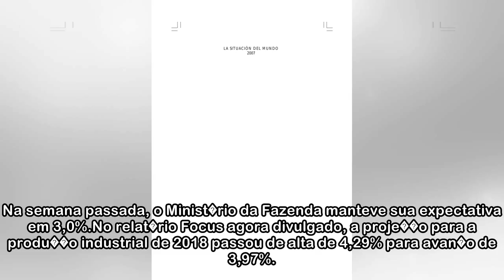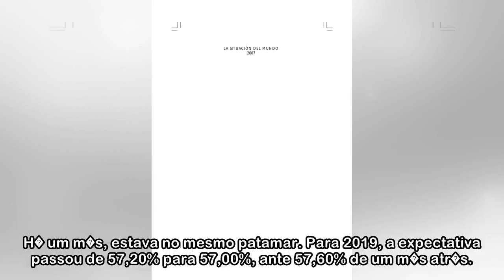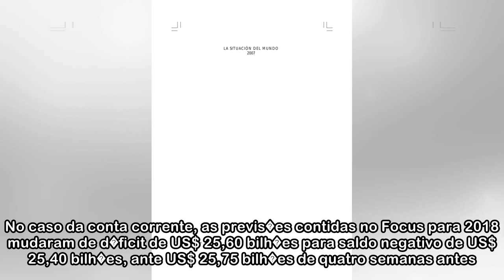Alta do PIB de 2018 cai de 2,80% para 2,76%, prev� Focus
Bras�lia, 16 - O mercado financeiro reduziu novamente suas proje��es para o Produto Interno Bruto (PIB) em 2018. A expectativa de alta para o PIB este ano caiu de 2,80% para 2,76% no Relat�rio de Merc...